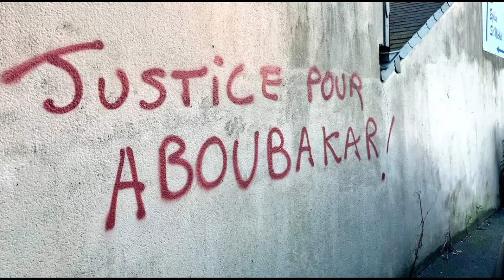Scale of riots in Nantes